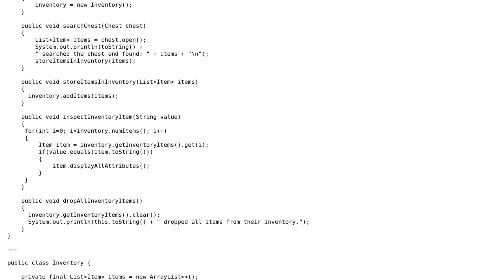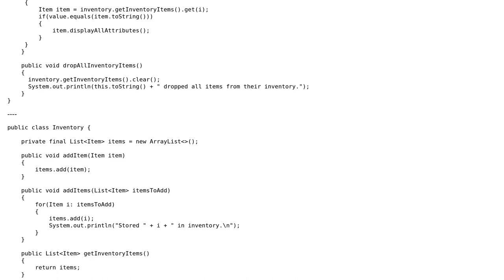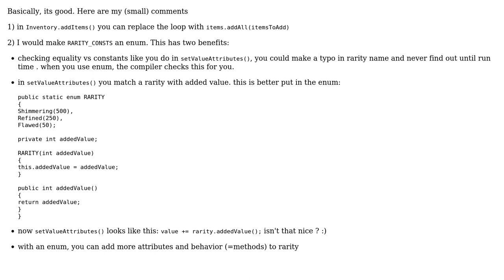Basic console game, with combatants and inventory items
With thanks & praise to God, and with thanks to the many people who have made this project possible! | Content (except music & images) licensed under CC BY-SA | Music | Images & others | With thanks to user Sharon Ben Asher user Morg17960 user 200_success and the Stack Exchange Network Trademarks are property of their respective owners. You are responsible for your own actions.